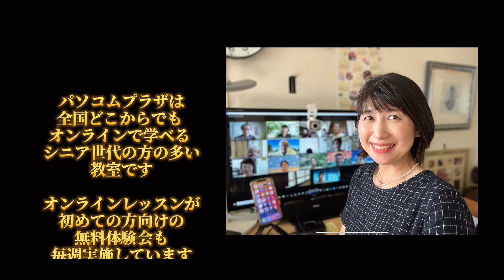著者からのご挨拶 いちばんやさしい60代からのiPhone（iOS15）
いちばんやさしい60代からのiPhone（iOS15）を手に取ってくれた皆さまへ

今やスマホは、生活に欠かせない道具になってきました。
皆さまの手にされたiPhoneは、使えば使うほど愛着のある道具になっていきます。
でもまずどんなことができるのかを知らなければ、「高い電話機」「いろいろできるらしいけれど私には使えない電話機」になってしまいます。
この本を手に、iPhoneでできることをいろいろと知ってください。
そして少しずつでいいので、実際に試してみてください。
どんな便利な機能も、メニューも、使う人あってのものです。
皆さまのiPhoneが、皆さまに新しい発見をもたらし、使うことが楽しくなってくる、そんなiPhoneライフを送ってくださったらいいな、と思っています。
私は日ごろから、多くのシニア世代（最高齢90代）の方々とおつきあいをさせていただいています。その日々の中で、年齢ではなく「ほんのちょっとの好奇心」が人を大きく変えるのだな、と実感しています。
「知らない」「わからない」「関係ない」と言っている40代、50代の方よりも
「よくわからないけどちょっとやってみよう」「先生が言うんだから試しにやってみよう」とのってくださる70代、80代、90代の方の方が、ずっと前向きで、きっとこれがいつまでも若々しい秘訣なんだろうな、と思っています。
iPhoneを手にして、これをどうにか使いこなしたいと思っておられる方に、この本がお役に立てば幸いです。

著者・増田由紀

▼Amazonページはこちら

「いちばんやさしい60代からのiPhone」
iOS15対応　のご紹介動画

著者の増田由紀です。
この本は、iPhone 13/13 Pro/13 Pro Max/13 miniの基本的な使い方と新たに追加された機能を大きな文字と豊富な画面を使ってわかりやすく、丁寧に説明したシニアのための入門書です。

全8章で、iPhoneの操作の基礎から文字/音声の入力方法、電話の使い方、インターネット上での情報の探し方、メールやメッセーの送受信、写真や動画の撮り方、メモ・連絡先・カレンダーの利用方法、アプリの追加、Apple Payの利用方法などを学ぶことができます。
iPhoneを使うために必要な初期設定、Apple IDやGoogleアカウントの取得方法についても詳細な手順とともに説明しています。

■第１章　iPhoneの基本を知ろう
■第２章　電話を使おう
■第３章　インターネットで情報を調べよう
■第４章　メールやメッセージを送ろう
■第５章　アプリを追加しよう
■第６章　地図を使おう
■第７章　写真を楽しもう
■第８章　iPhoneの便利な機能やアプリを利用しよう

この本は、iPhone 13～と書いてありますが、基本プログラムを【iOS15】にしてあれば、
・昨日買った新品iPhoneでも！
・昨年買って、まだ電話にしか使っていないiPhoneでも！
・おととし買って、いまいち使いきれてないiPhoneでも！
・６年前に買って、ホームボタンがある年季が入ってるけど全部は使いきれてないiPhoneでも！
ご利用いただけるようになってます。
そう考えるとiPhoneってすごく息の長い商品ですよね。
そのiPhoneの基本的な使い方と、新たに追加された機能を大きな文字と豊富な画面を使ってわかりやすく、丁寧に説明したシニアのための入門書です。
文字が大きいのが特徴です（笑）！

iPhoneの操作方法がわからない方はもちろん、これからiPhoneの購入を検討している方にも最適な書籍です。

■全国どこからでもオンラインで学べる
初心者のためのスマホ・PC教室【パソコムプラザ】
■オンラインレッスン無料体験会開催中！
■教室代表・増田由紀の著書
「いちばんやさしい60代からのiPhone」iOS15対応（日経BP）
「いちばんやさしい60代からのAndroid」（日経BP）
「いちばんやさしい60代からのiPad」（日経BP）
「いちばんやさしい60代からのLINE」（日経BP）その他多数
■Amazon著者ページはこちら
・バーチャル背景におすすめ！グリーンバックを小さい面積で済ませる方法